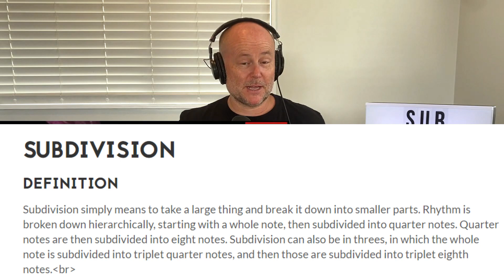Drum Teacher Reacts: JOJO MAYER & NERVE | 'Jabon'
DRUM GEAR!

VOICE GEAR!